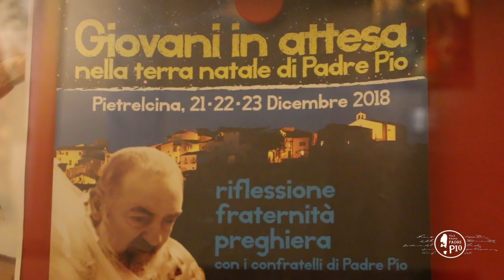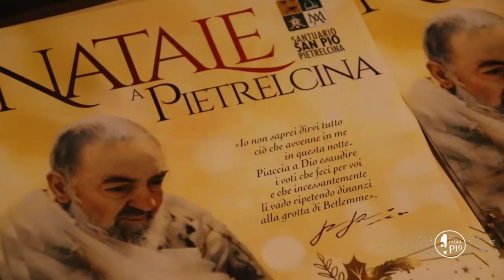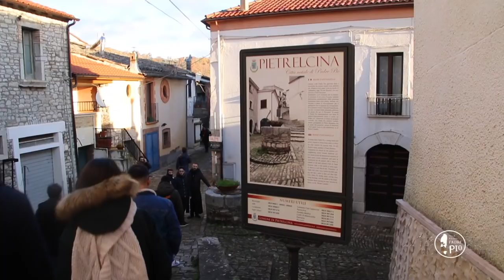I giovani di Padre Pio in attesa del Natale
In questi giorni i frati della pastorale giovanile vocazionale della provincia di Sant’Angelo e Padre Pio hanno organizzato una tre giorni dedicata ai giovani nella terra natale di San Pio da Pietrelcina.

Una festa sotto le stelle nell’attesa del Natale.

Il 23 dicembre il ministro provinciale fra Maurizio Placentino alle 6.00 ha voluto condividere con i giovani un momento di riflessione e di preghiera. Insieme alla comunità parrocchiale di Pietrelcina il ministro ha presieduto la celebrazione eucaristica benedicendo al termine dell’Eucarestia i bambinelli che ogni famiglia ha portato per l’occasione a Messa.

Il ministro salutando la comunità ha lanciato da Pietrelcina un appello affinché i giovani di tutto il mondo possano sentire la gioia del Natale.